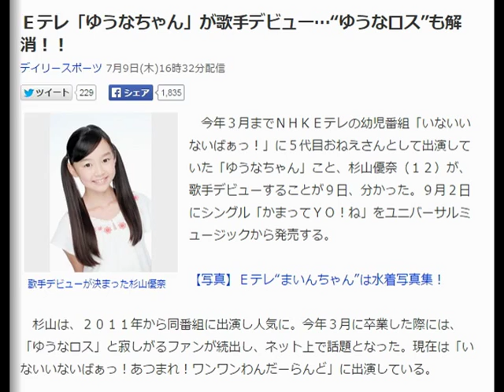Ｅテレ「ゆうなちゃん」が歌手デビュー…“ゆうなロス”も解消！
歌手デビューが決まった杉山優奈
　今年３月までＮＨＫＥテレの幼児番組「いないいないばぁっ！」に５代目おねえさんとして出演していた「ゆうなちゃん」こと、杉山優奈（１２）が、歌手デビューすることが９日、分かった。９月２日にシングル「かまってＹＯ！ね」をユニバーサルミュージックから発売する。

【写真】Ｅテレ“まいんちゃん”は水着写真集！

　杉山は、２０１１年から同番組に出演し人気に。今年３月に卒業した際には、「ゆうなロス」と寂しがるファンが続出し、ネット上で話題となった。現在は「いないいないばぁっ！あつまれ！ワンワンわんだーらんど」に出演している。
Yahooニュースより引用